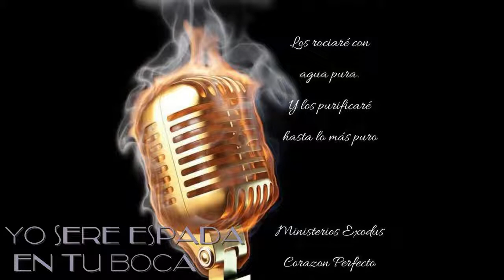HAY DE VOSOTROS INTÉRPRETES DE LA LEY